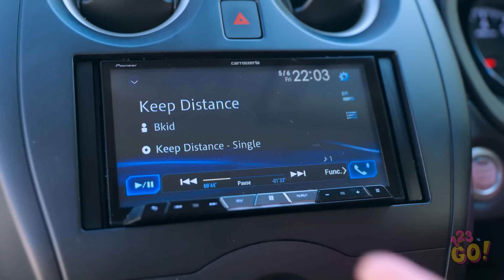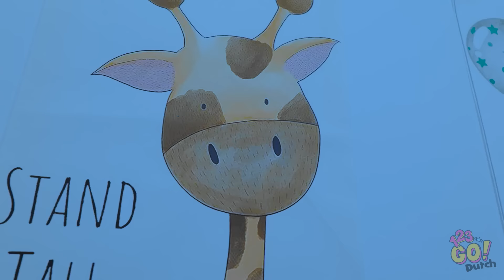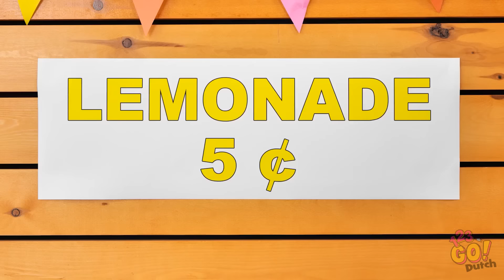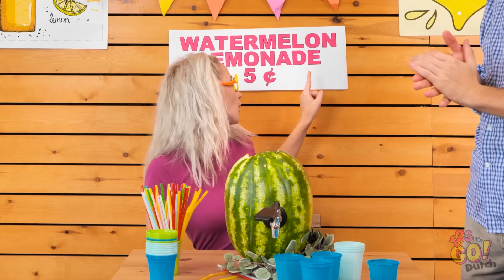NIEUW 123 GO! ZOMER OUDERS HACKS & GADGETS | Doe-het-zelf ideeën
Haal het beste uit de zomer met deze coole hacks en gadgets voor ouders! Ontdek leuke Doe-het-zelf ideeën om je kinderen te vermaken en je ouderschap sterk te houden. Kijk NU en maak je klaar voor een geweldige zomer vol creativiteit en plezier 👉 Klik om de volledige video te bekijken en begin NU met het maken van je perfecte zomer! Zomer 123GO Ouders Doe-het-zelf
➡️TheSoul Muziek: